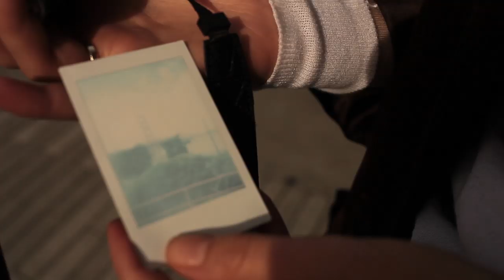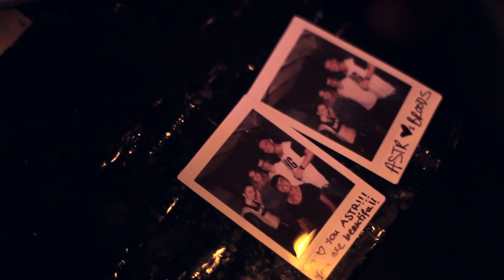BROODS - In San Francisco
BROODS - San Francisco